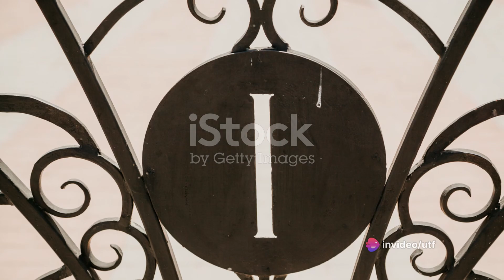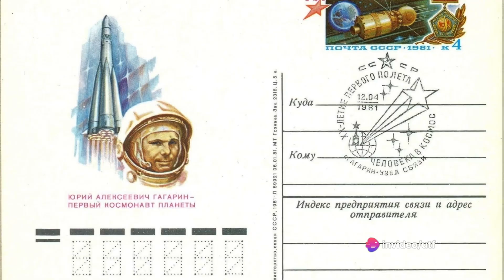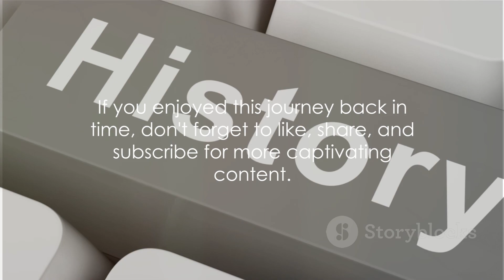Year 1961: Revisiting Moments in History! history timetravel #1961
Step into the past and explore the transformative year of 1961, filled with pivotal events that shaped the course of history! From space exploration milestones to political upheavals, this video revisits the defining moments of the era. Join us as we unravel the stories, achievements, and challenges that defined 1961 and continue to resonate today.